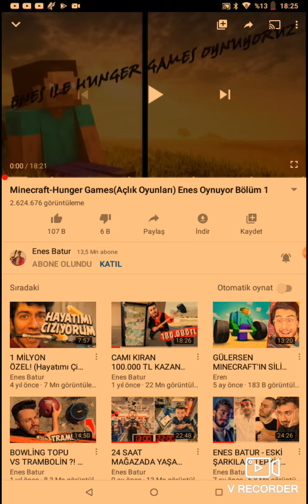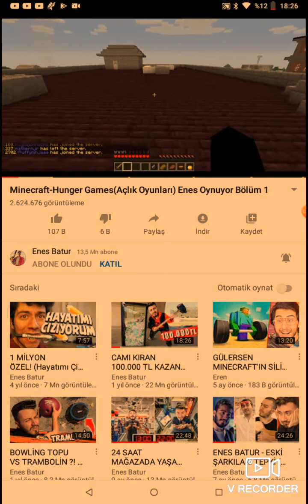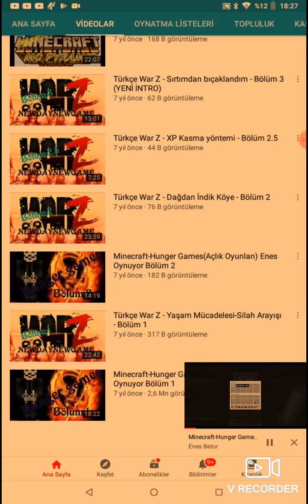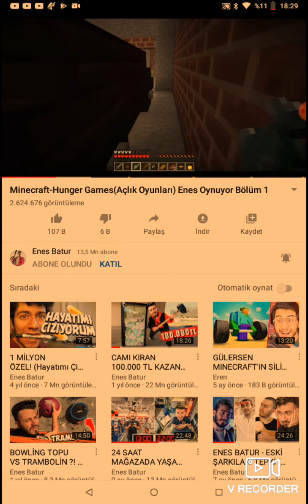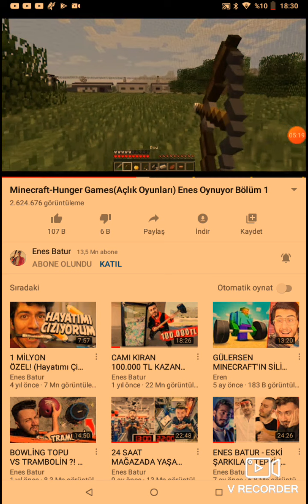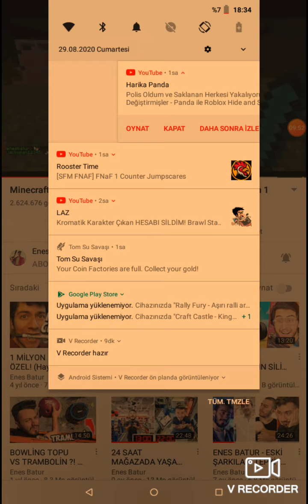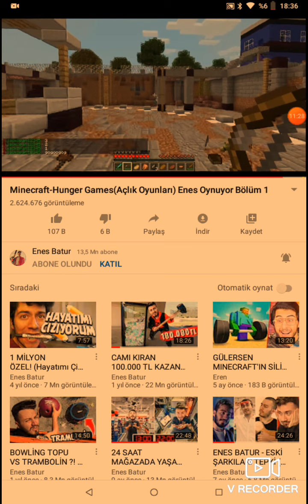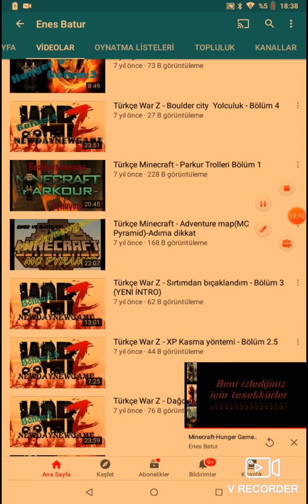Enes. Baturun. İlk. vidosu